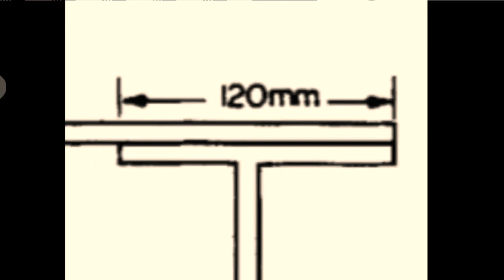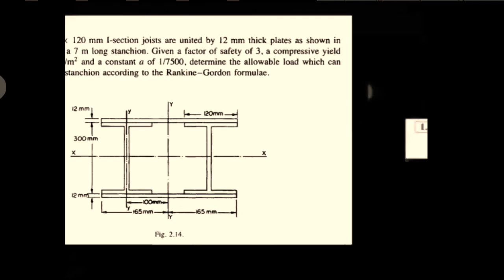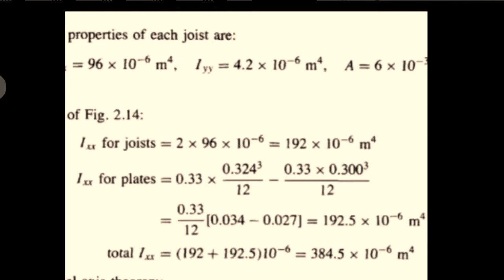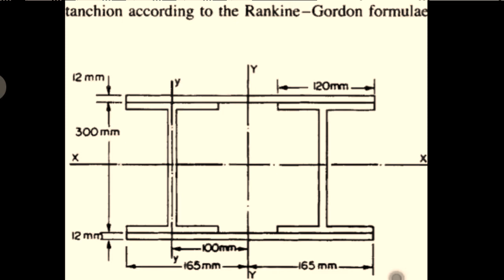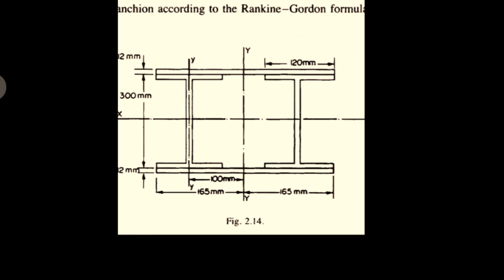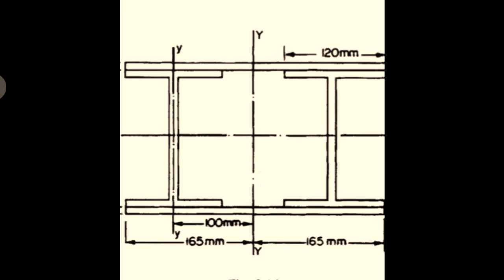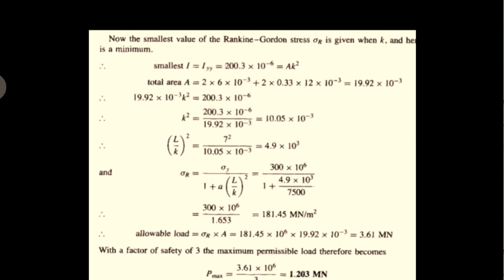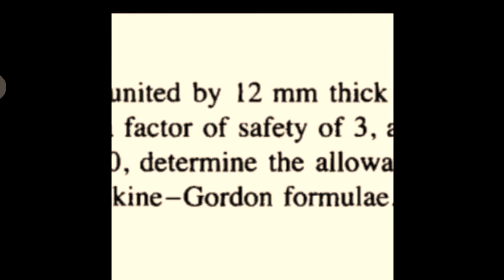FIRST LECTURE (MOMs-2 example problems)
Book: E.J. Hearn (Mechanics of Materials, Volume: 2)

Chapter 2 (Columns & Struts)

Example: 2.1